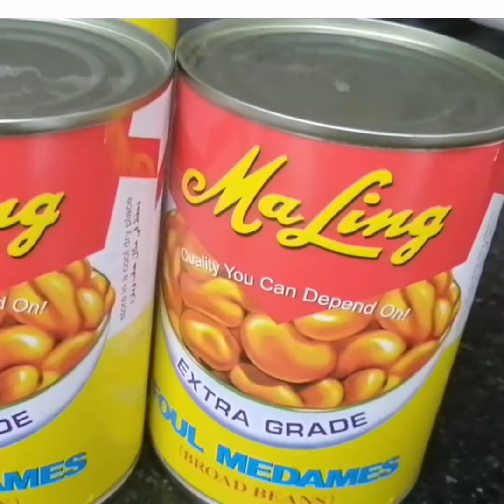Arabic foul recipe/easy foul recipe/how to make foul/foul medammes recipe